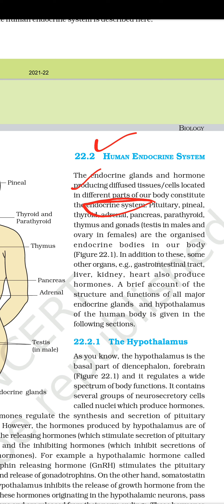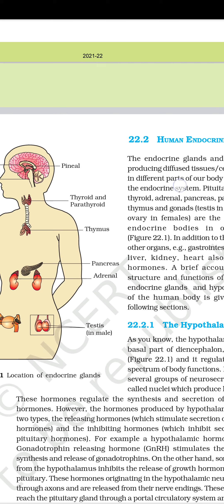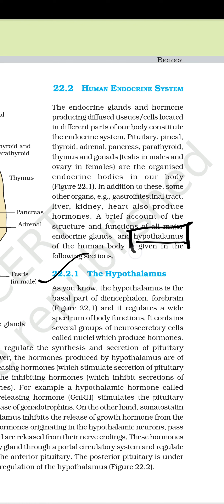chemical coordination and integration ncert line by line in bengali part 3 (22.2)